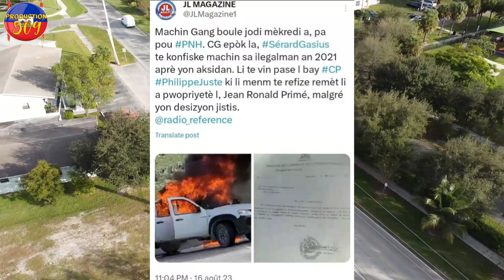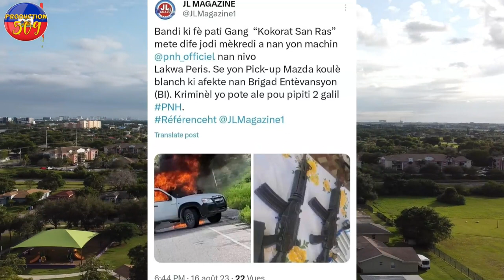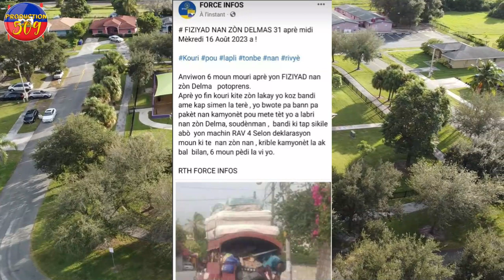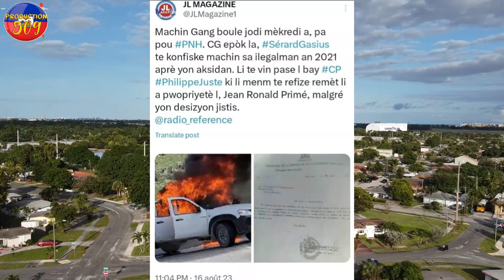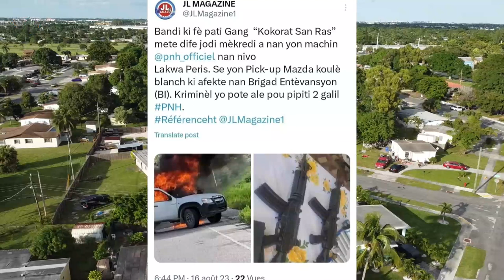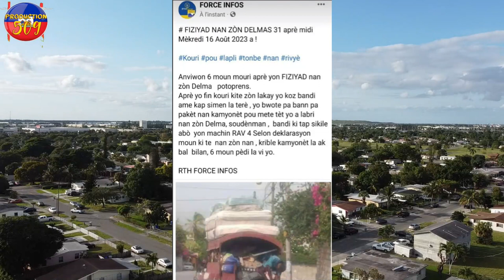BABEKYOU RIVE KAFOUFEY MEZANMI LI MANDE POU TI LAPLI JWENN YON ANTANT AK PèP LA